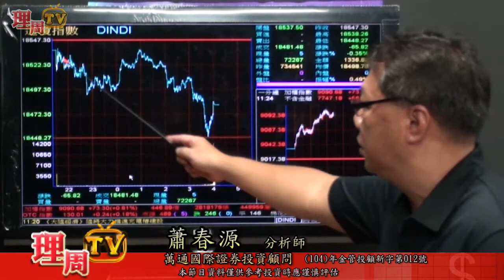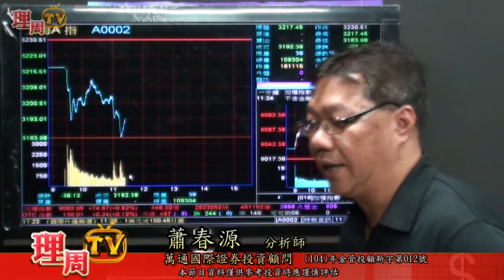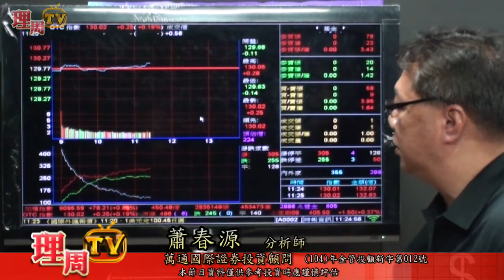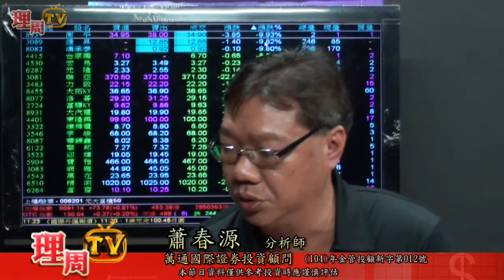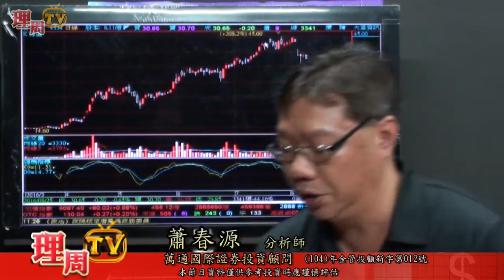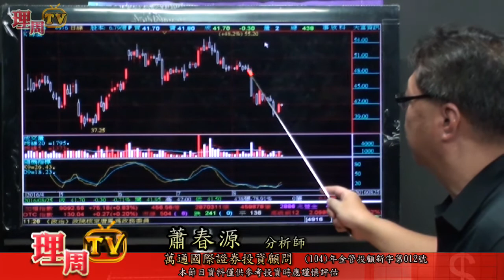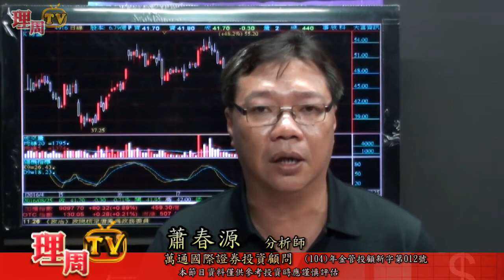理周TV-20160825 盤中-蕭春源 財源廣進／多頭最後一根稻草是國際股市 小心美股跌 台股跌市會加重 保留現金 逢高避險券空 短期致富專案 加1元給你一年的會期 名額有限好好把握